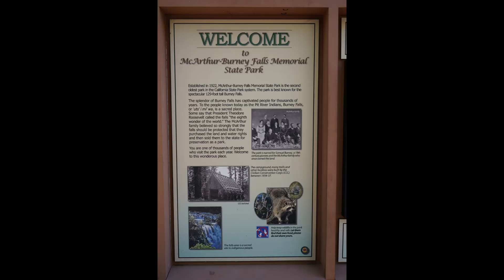Sound of Water Falls Burney falls